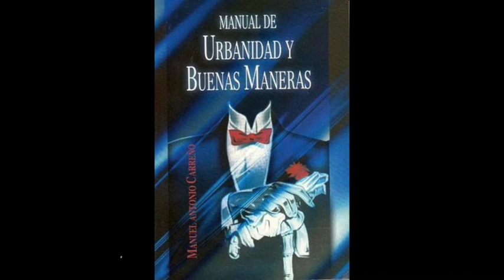MANUAL DE CARREÑO. Introducción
Manual de urbanidad y buenas costumbres, de Manuel Antonio Carreño
Facebook: Alsacia HART arte de corazón

Quieres apoyar?
Depósito en tarjeta 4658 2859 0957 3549 banco INBURSA vía Oxxo
Depósitos a través de Moneygram a nombre de Alsacia Lorena Herrera Ojeda